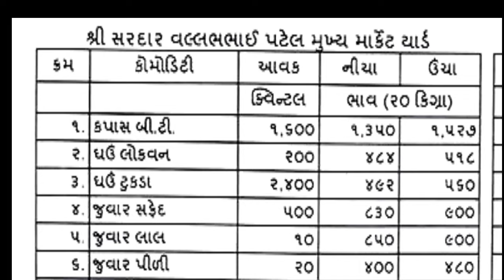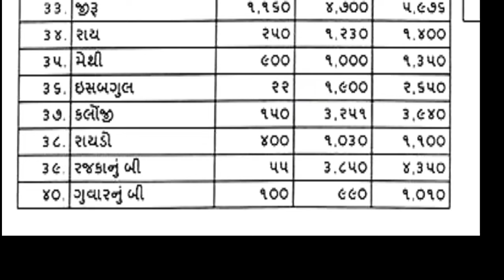Rajkot aaj na bajar bhav | 5 5 2024 | આજના બજાર ભાવ | રાજકોટ આજના બજાર ભાવ